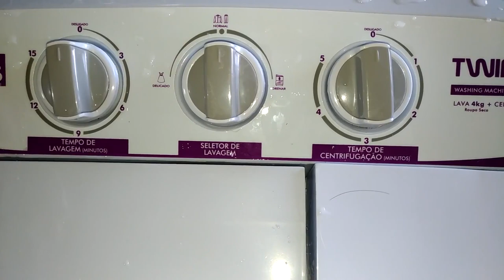Lavadora TwinTub - Camisetas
Provavelmente eu exagerei na carga de camisetas. Mas aparentemente lavou bem.